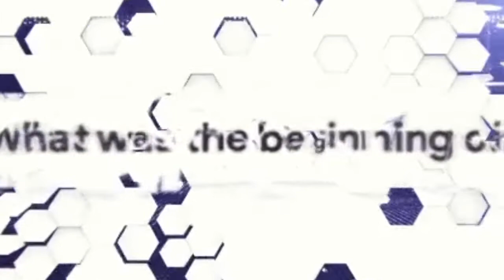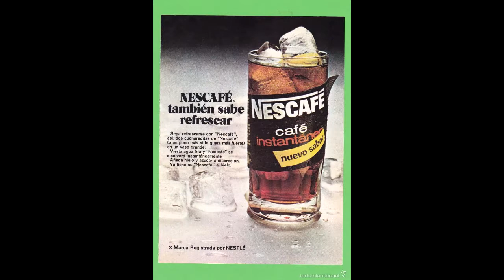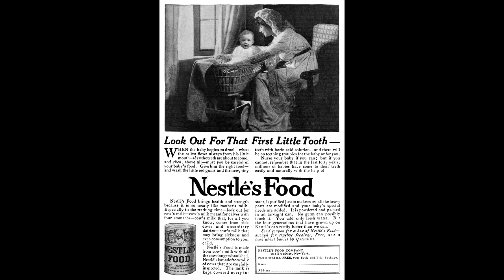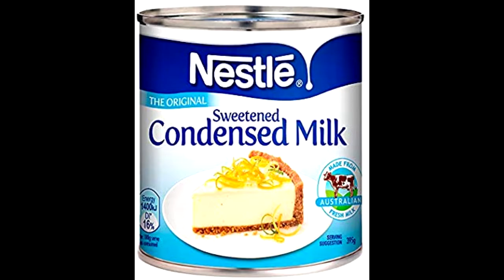The story of Nestlé : Company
Today we are talking about the company that changed the world of nutrition. But how did it do this? And why?
We are answering these questions and more in today's episode of from the beginning.

This is my first video!! It was cool editing it.
Thanks!!